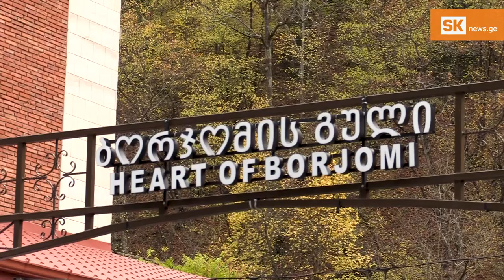ქეთინო მაისურაძე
სხვაობას პანდემიამდელ ცხოვრებასა და დღევანდელს შორის სამცხე-ჯავახეთის ქალაქების ქუჩებში გავლისას იოლად შეამჩნევთ - ადგილები, სადაც ადრე მუდმივად ხალხი ირეოდა, ახლა ცარიელია, ბევრი კაფესა და რესტორნის კარზე კი დაგხვდებათ წარწერა, „დაკეტილია“. მცირე ბიზნესი, რომელიც რეგიონში ადგილობრივი თუ უცხოელი ტურისტების ხარჯზე არსებობდა, კრიზისშია, სასტუმროებისა და რესტორნების მეპატრონეებს ობიექტების დახურვა უწევთ.